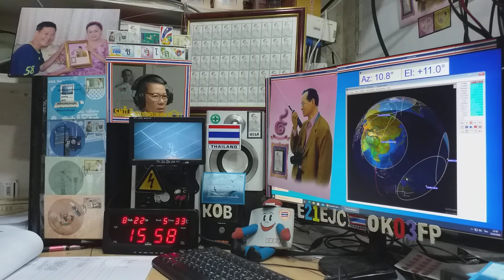Heard ssb qso...on Satellite DOSAAF-85 (RS-44) 22 AUGUST 2020